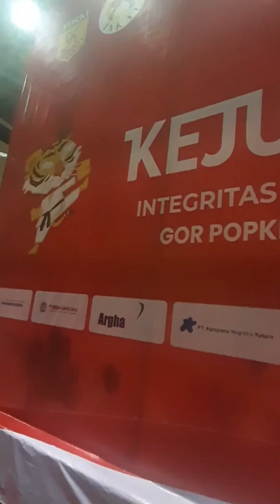KEJURNAS INKAI 2022-GOR POPKI CIBUBUR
Kali ini MOKA CHANNEL meliput di Gedung Olah Raga(GOR) POPKI Cibubur untuk KEJURNAS INKAI 2022